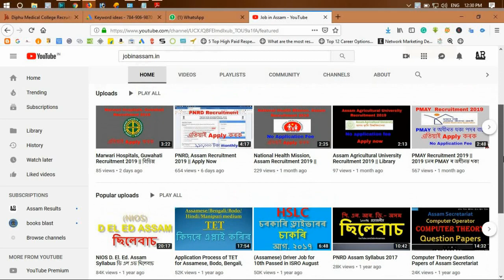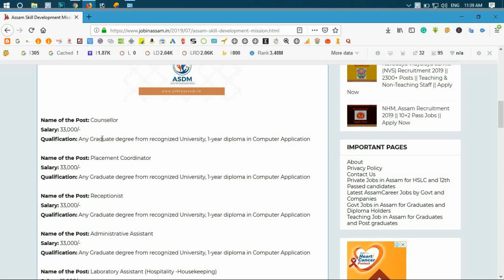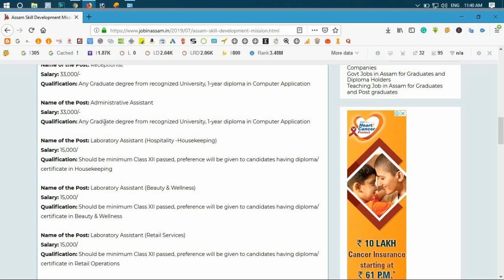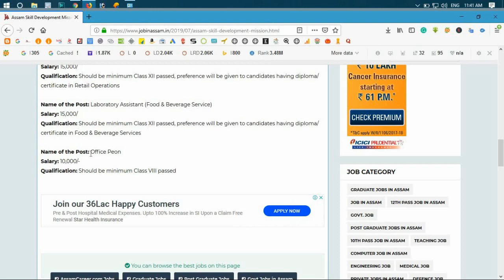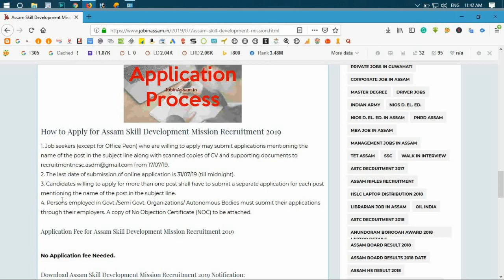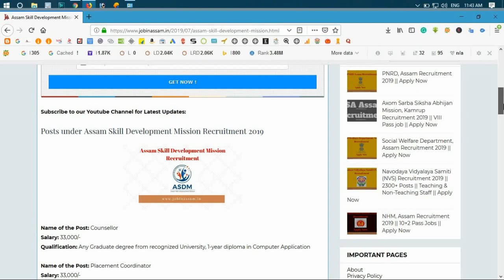Assam Skill Development Mission Recruitment 2019 || Good news for 12th Pass & Graduate Candidates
বন্ধুসকল, আজি আমি কথা পাতিম Assam Skill Development Mission  ত মুকলি কৰা 12th pass & Graduate সকলৰ পদৰ বিষয়ে I গতিকে,  Video টোৰ শেষলৈকে চাই থাকিব I